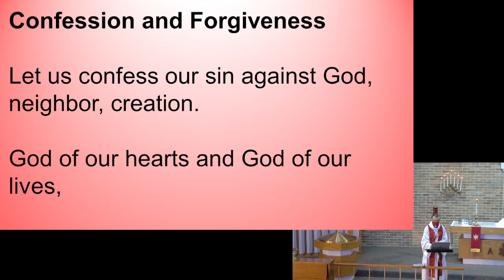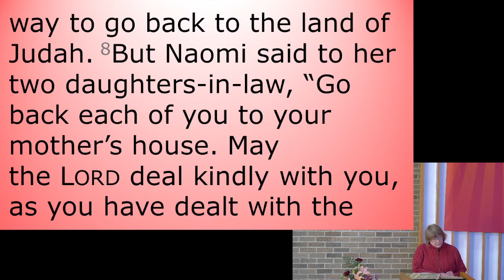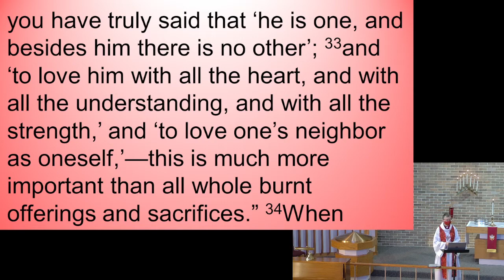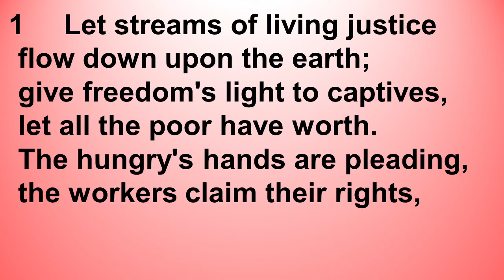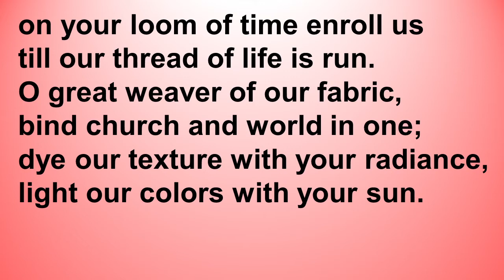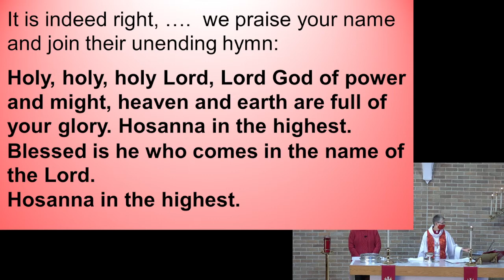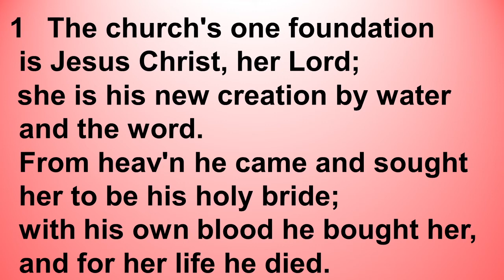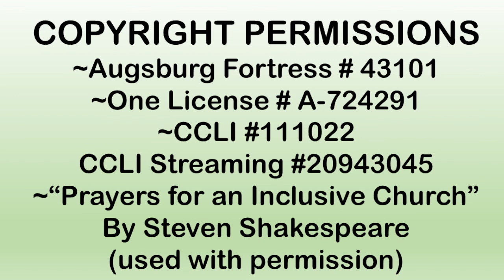Sunday Oct 31 2021